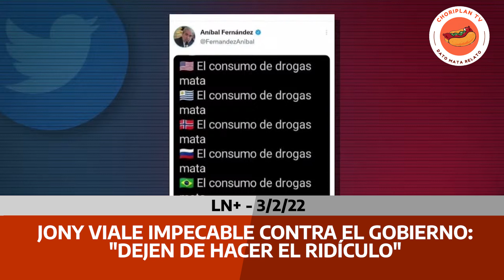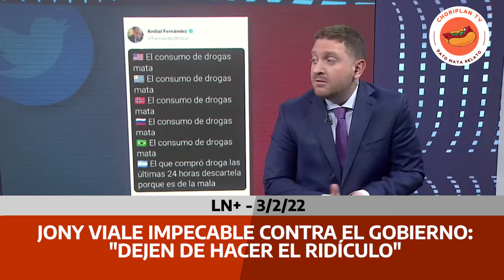JONY VIALE IMPECABLE CONTRA EL GOBIERNO: "DEJEN DE HACER EL RIDÍCULO"